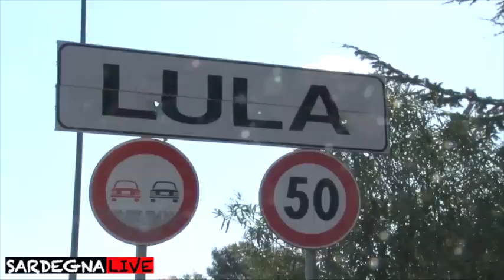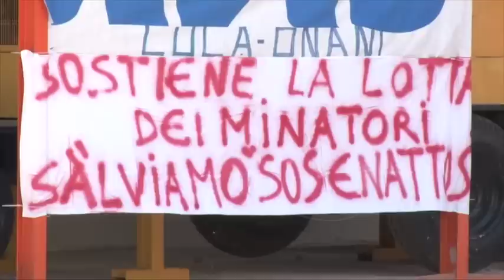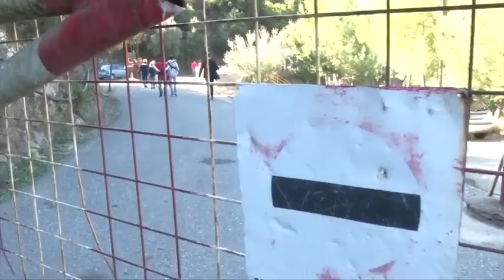Lula. Minatori Igea asserragliati a 80 metri di profondità